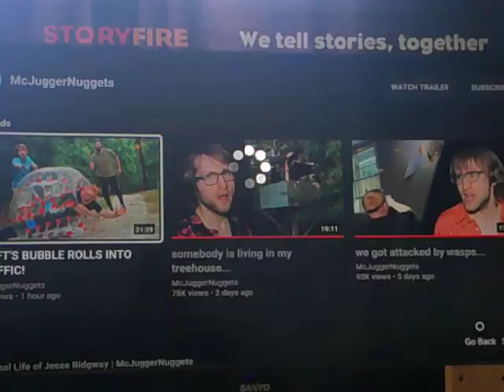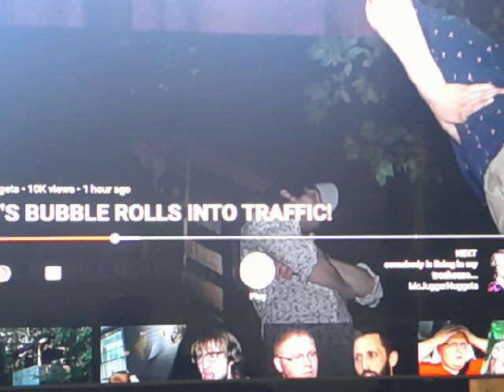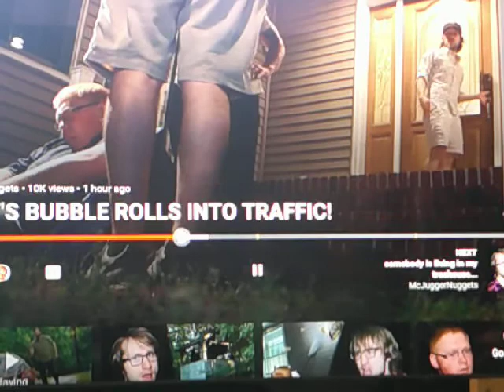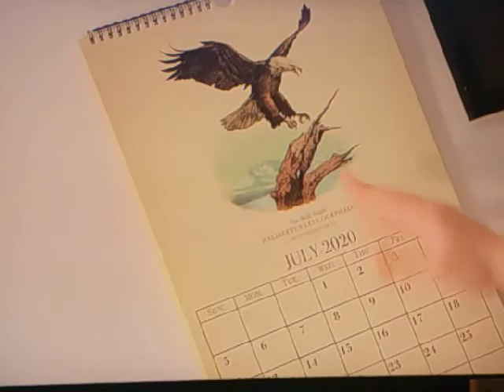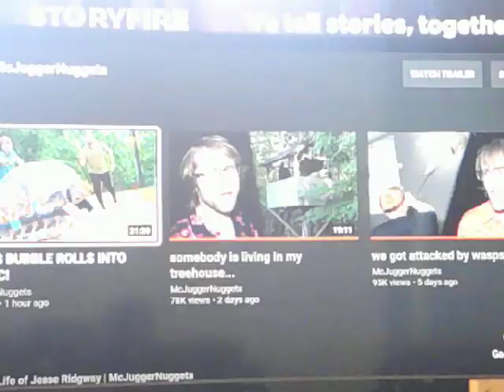Mcjuggernuggets Reaction: Swift Bubble Rolls Into Traffic